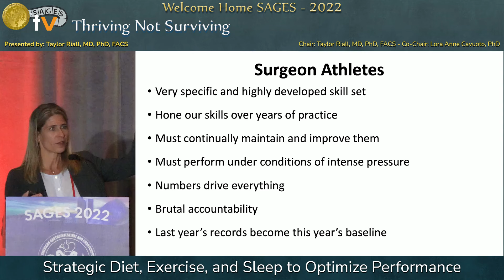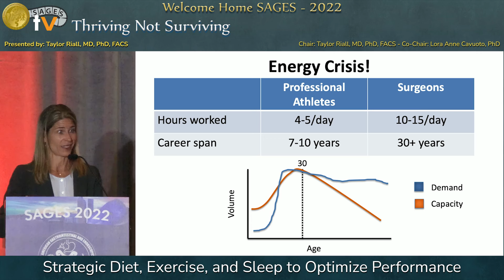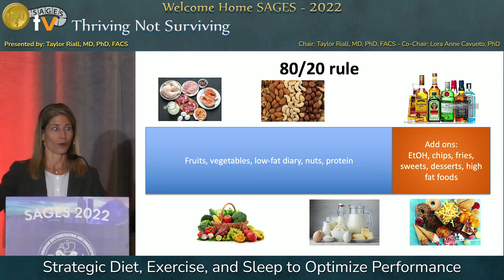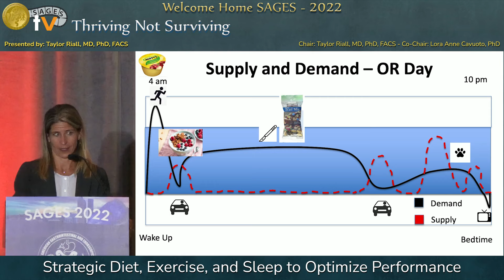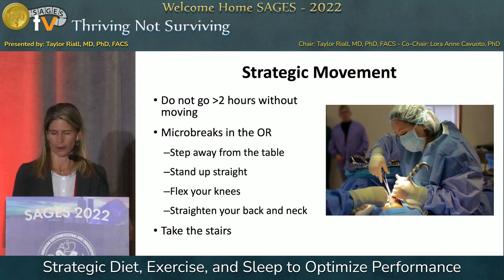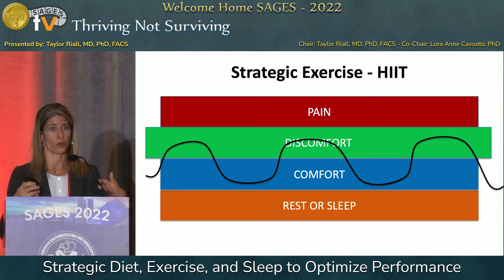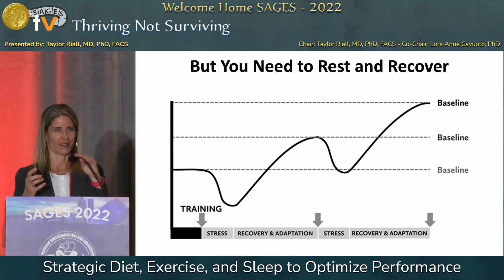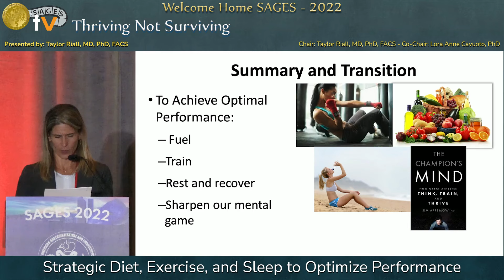Strategic Diet, Exercise, and Sleep to Optimize Performance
This talk was presented at the Thriving Not Surviving session by Taylor Riall  on Wednesday, March 16, 2022 during the SAGES 2022 Annual Meeting in Denver, Colorado